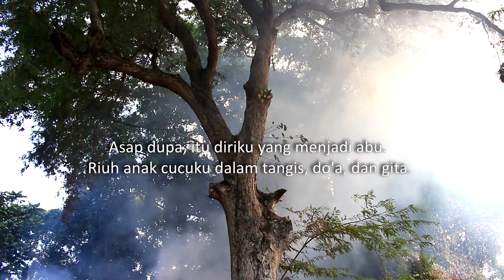Ngebet Sawa: Bunyi Budaya Menuju Moksha